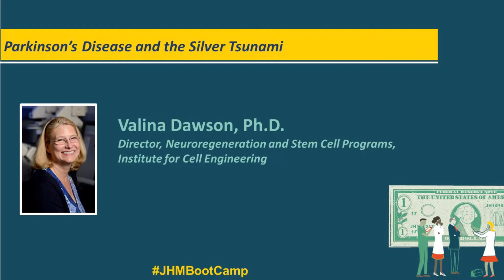Parkinson’s Disease and the Silver Tsunami | Valina Dawson, Ph.D.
Parkinson’s disease is a common, relentless neurodegenerative disease for which current medical therapies address some symptoms, but do not slow or halt disease progression. Valina Dawson will review innovations that may change this trajectory.